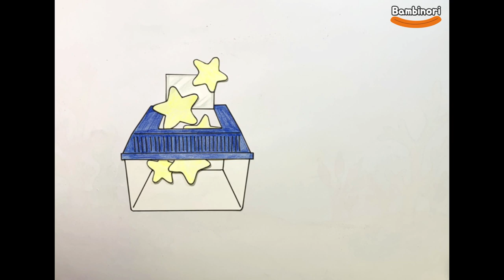#25 꿀덕아빠의 선물은?? [밤비노리]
8월의 빅튜버 영상으로 꿀덕아빠의 드라이브 모습을 담아봤습니다~!  꿀덕아빠가 어떤 선물을 받았을까요!
이번 영상도 재미있게 봐주세요 ^0^

이 영상은 기아자동차 'VIK튜버'로 선발되어 제작되었습니다.
더 많은 'VIK튜버'영상이 궁금하신 분은 기아자동차 공식 유튜브 채널 )을 확인해주세요.

안녕하세요~!
요즘 영상이 너무 뜸했죠 ㅠㅠ
개인적인 일들이 너무 많았던 한달이었습니다! ㅠ-ㅠ
9월부터는 지금보다 자주 영상을 보여드리는 모습으로 보답하겠습니다!

 항상 재미있게 봐주셔서 너무나도 감사합니다 ♥^-^♥